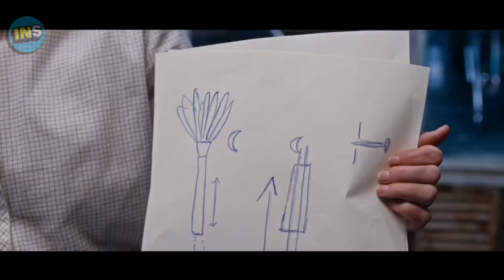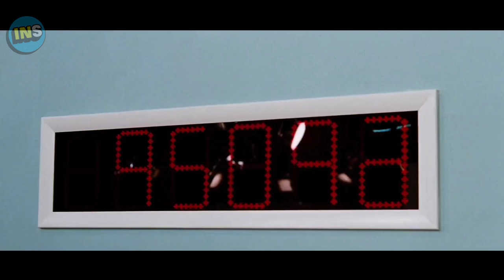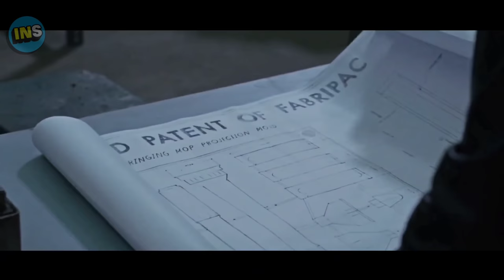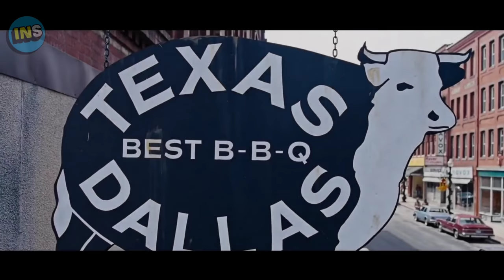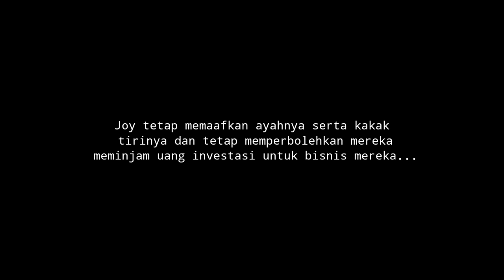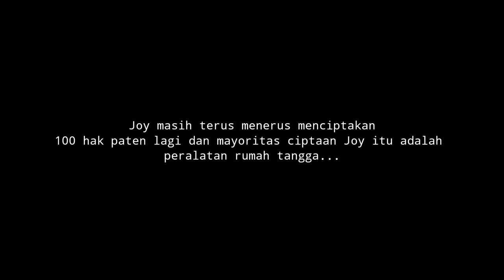HABIS NONTON FILM INI PASTI LANGSUNG MAU BUKA USAHA SENDIRI!!! • Alur Cerita Film Joy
Judul Film : Joy (2015)

Joy adalah film drama komedi biografi Amerika Serikat tahun 2015 yang disutradarai oleh David O. Russell. Diproduseri oleh John Davis, Megan Ellison, Jonathan Gordon, Ken Mok dan David O. Russell. Naskah film ini ditulis oleh David O. Russell, sementara ceritanya ditulis oleh Annie Mumolo dan David O. Russell berdasarkan kisah nyata Joy Mangano menjadi pengusaha sukses dalam menjual produk alat pengepel lantai. Film ini dibintangi oleh Jennifer Lawrence, Robert De Niro, Bradley Cooper, Édgar Ramírez, Diane Ladd, Virginia Madsen dan Isabella Rossellini.

~Terimakasih Udah Setia Nontonin Video dari INSOMNIA FILM.